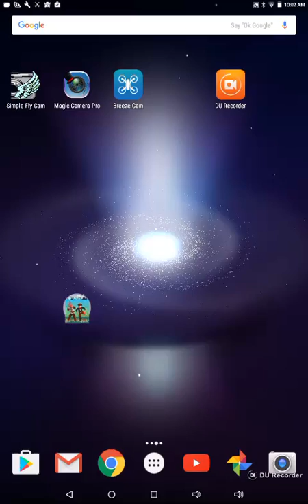Part 1 crash Royale gameplay